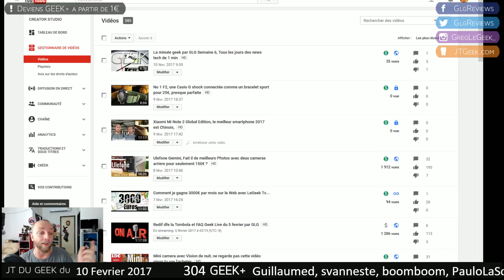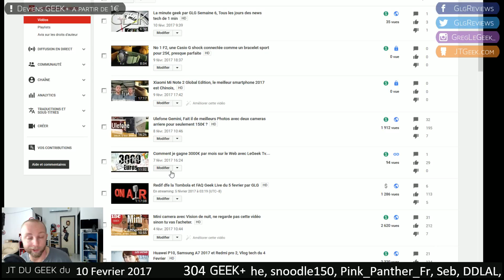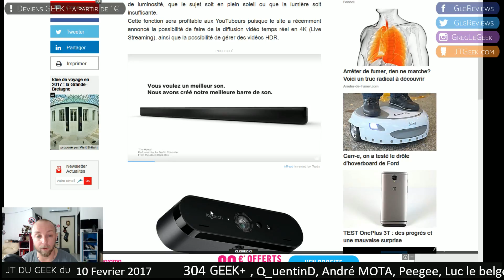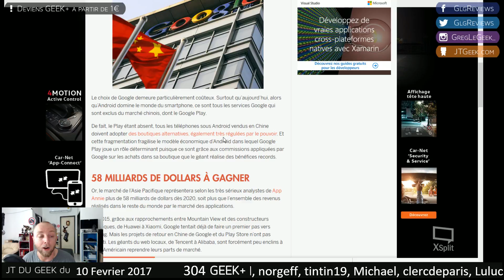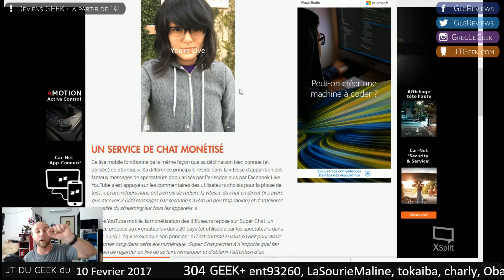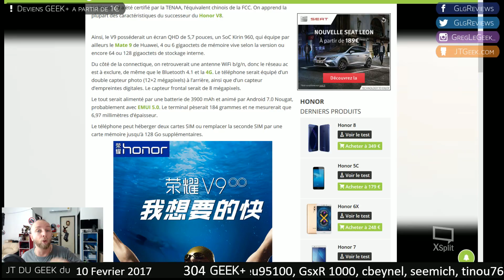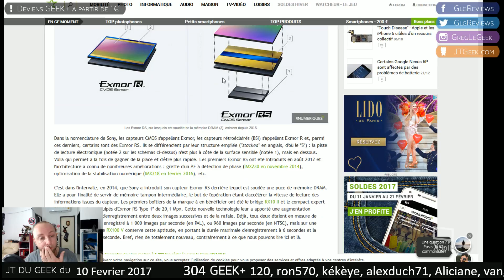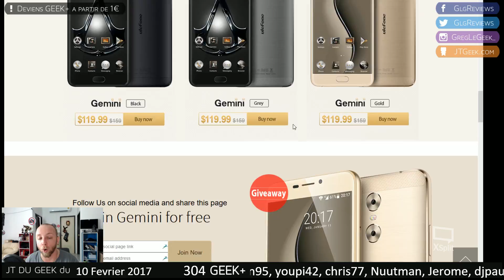Vlog tech de la semaine par GLG, la Wikitidienne High tech, news et serie télé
Vlog tech de la semaine 6, par GLG
-Webcam 4K
-Google Play en Chine
-Youtube Live
-Honor V9
-Camera 1000ips